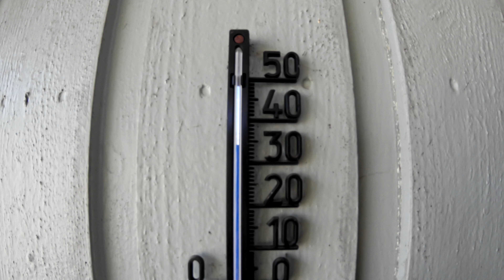Vlogg 19 Hnez 27årsdag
Hannes fyller 27 igen, det firar vi med ett vloggavsnitt 6 månader försent! Whoop Whoop!